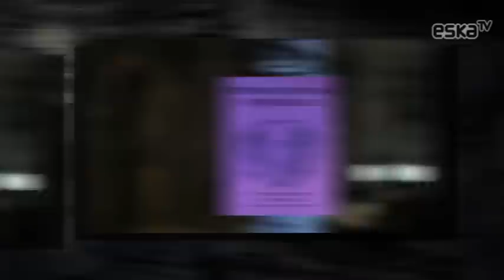Hot Plota Tygodnia